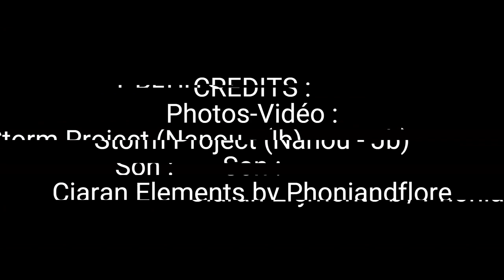Ciaran Elements - Official Clip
🌊SIDE PROJET🌊
Avec Nanou on a vécu la tempête CIARAN au plus près. On a passé pas mal de temps à vadrouiller sur la côte par chez nous avec nos appareils photos, caméra...

On s'est donc dit pourquoi pas faire un petit montage vidéo pour refaire vivre notre projet STORM PROJECT avec une production son faite maison !
Voici donc CIARAN ELEMENTS, notre mini-report de la tempête depuis le littoral.

On vous l'assure, l'océan était bien déchainé !

Bon visionnage !!!
Nanou & J-B